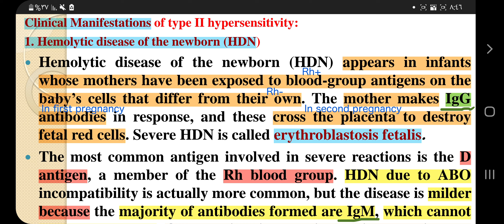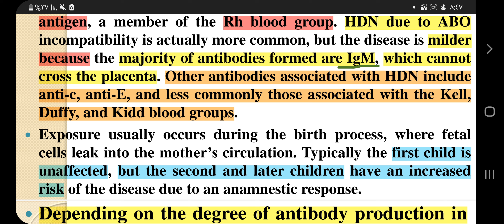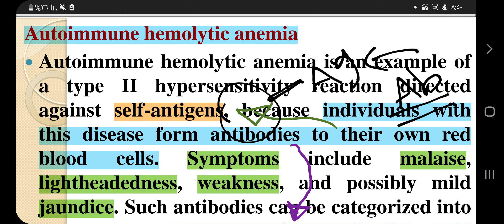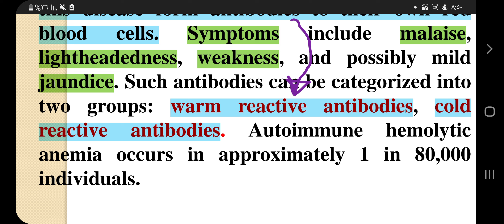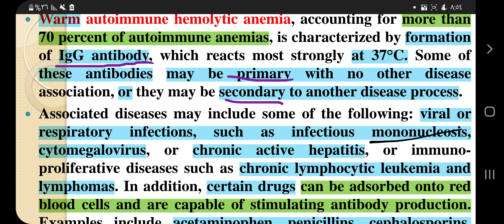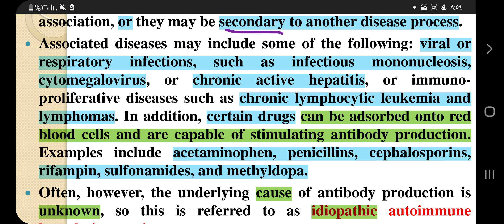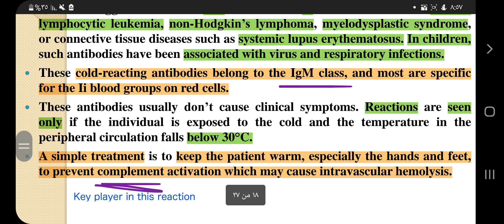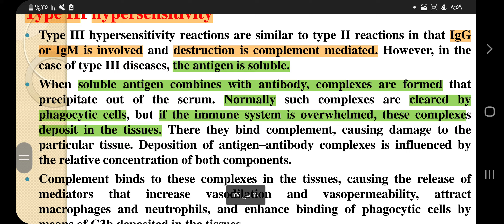type 2 hypersensitivity